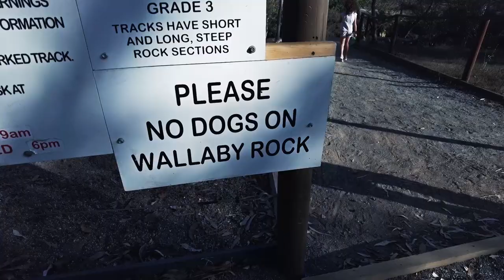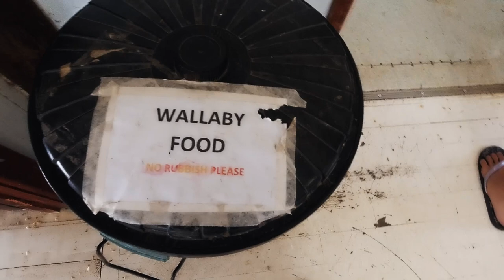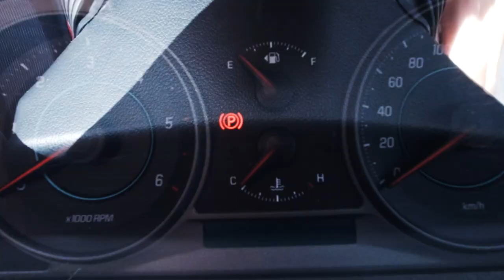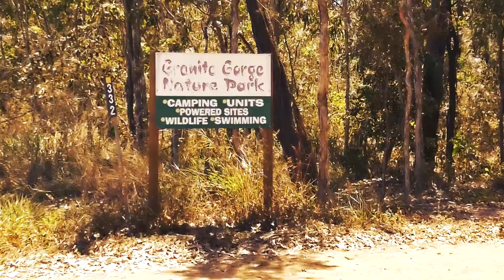The Adorable Wallabies of Wallaby Rock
After a beautiful morning sunrise and half eaten food found in our kitchen, we go to Wallaby Rock to show you the rock wallabies which live here. These adorable little rock wallabies, love some human interaction and are very friendly. After spending the morning feeding them we decide to stay 1 more night so daddy reluctantly must drive back home to get some forgotten necessities such as hats and shoes and attempt to get back before dark..